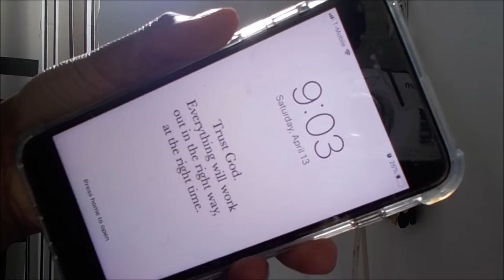MORNING ROUTINE || MY DAY OFF|| LanaMor